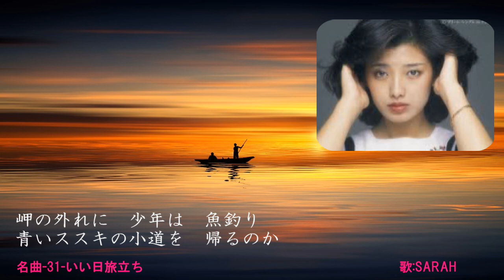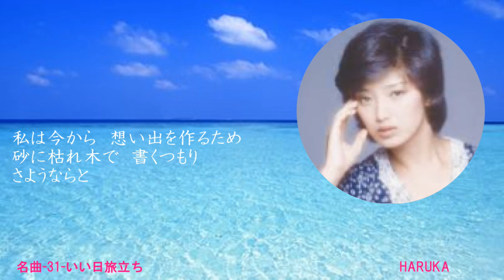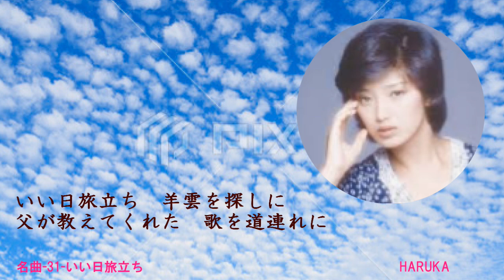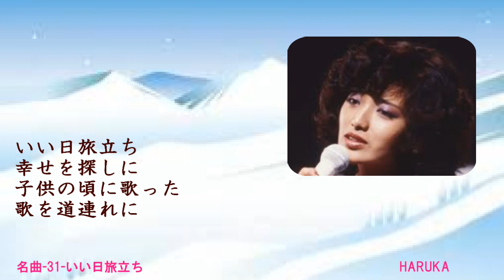名曲-031-いい日旅立ち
この歌を聴くと、とてもかわいく、そして偉大だった山口百恵さんの顔が浮かびます。
ほとんどの歌がヒットしていたのに、突然歌手を引退し、これも大きなニュースになりました。